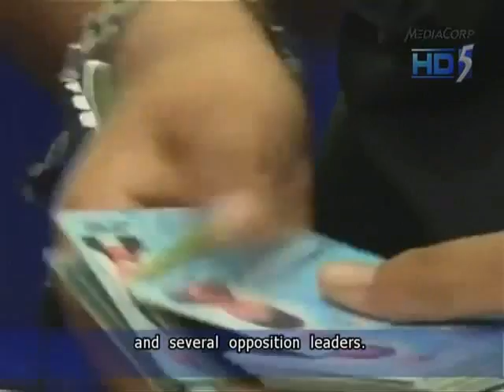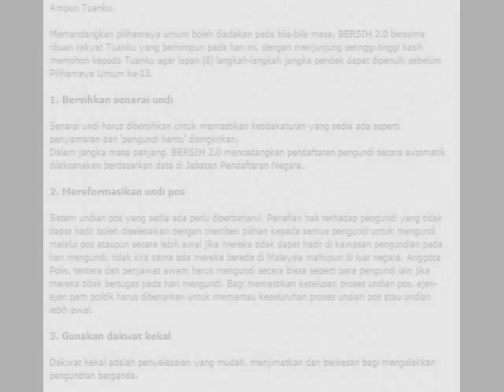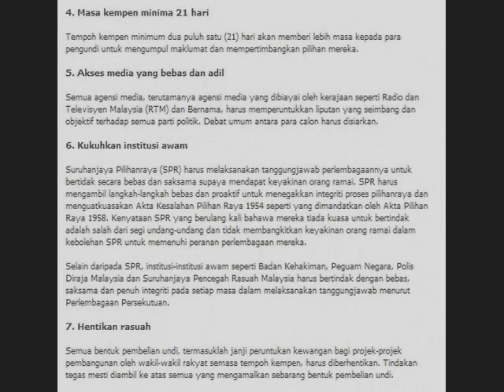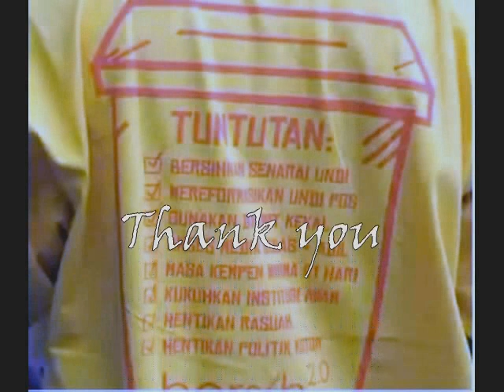Titah Agong yang masih perlu di Laksanakan!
Kerajaan & SPR perlu bertindak menangani rayuan 8 perkara daripada Bersih. (Video in Combination of Malay & English)